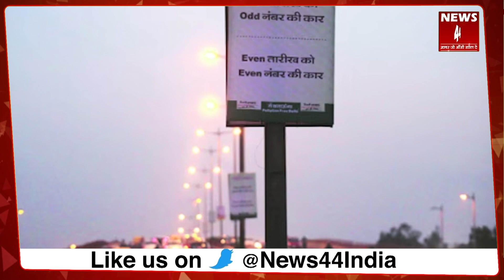Delhi Pollution: जानें ऑड-ईवन फॉर्मूले से कितना कम होगा पॉल्यूशन? | News44